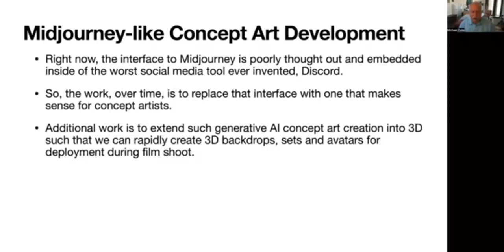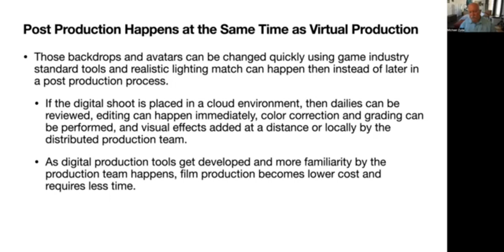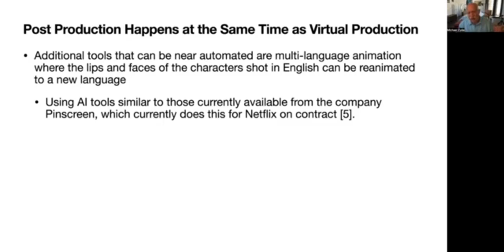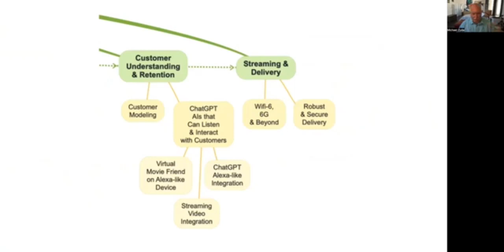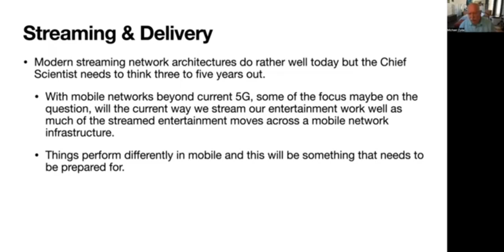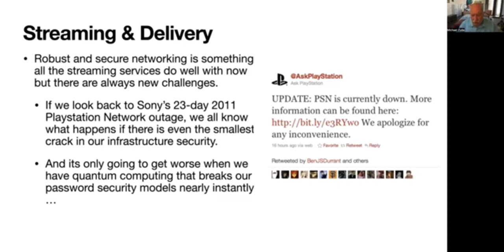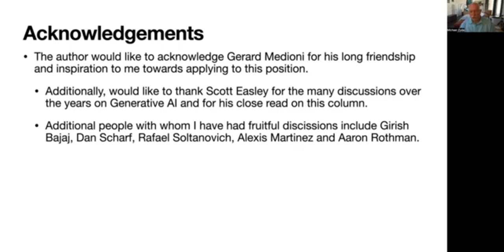Game Technology Takes Over the Film Industry Part 2